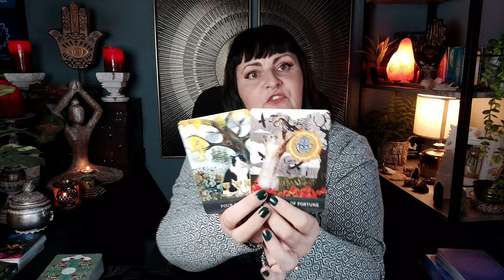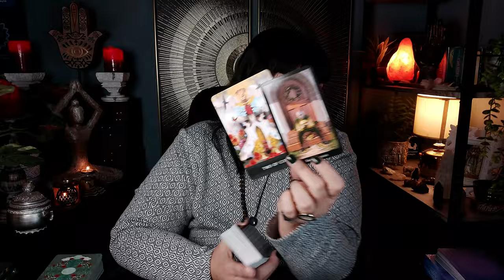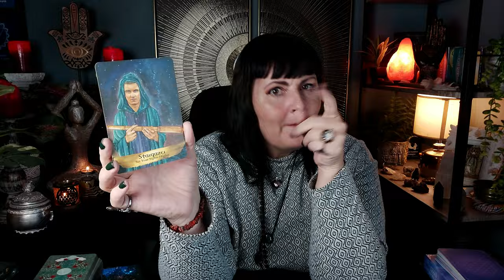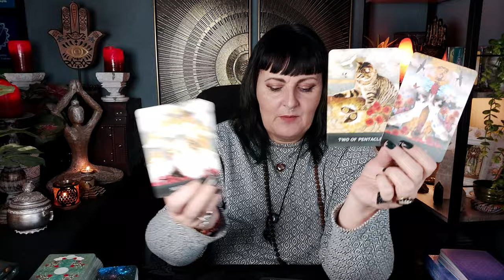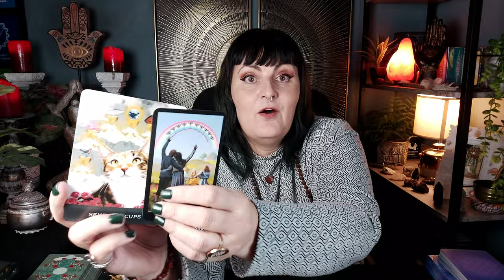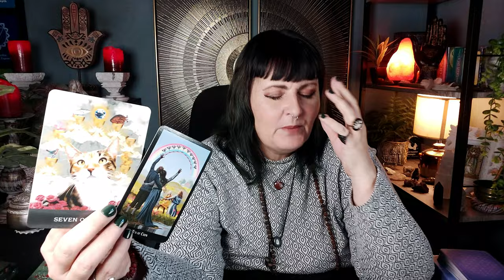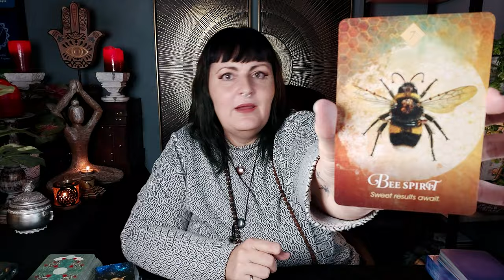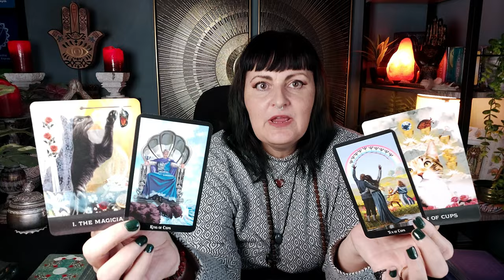Pisces "Wow" you are taking your life to the next level - tarot reading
And my guided meditation ritual channel @Hedgewitchhealing

CURRENTLY UNAVAILABLE.

Please note GIFT in note section.

All reading done by a tarot reader should never be regarded as financial, psychological, legal, medical, or business fact.  Readings must be subject to your own judgement and interpretation, always trust your intuition.